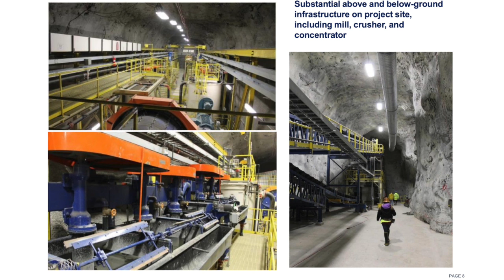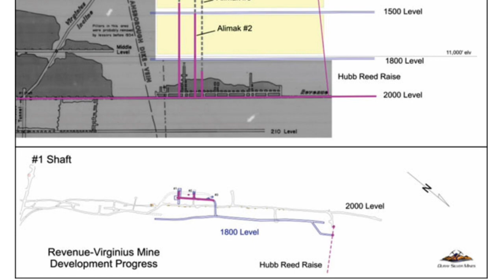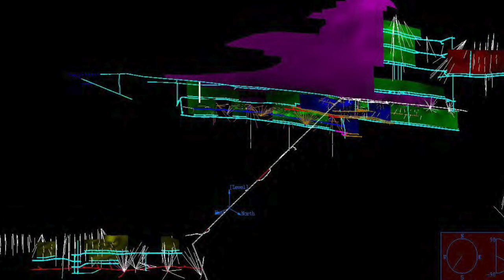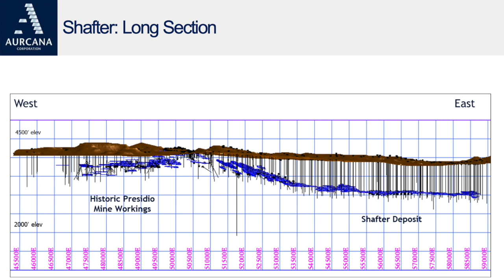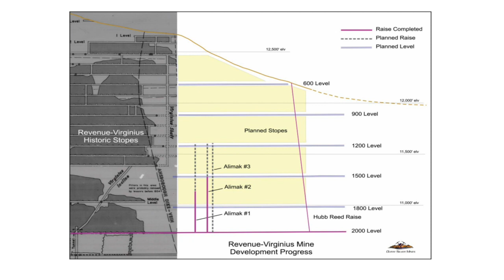Starting Silver Production with Aurcana, with CEO Kevin Drover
Mining Stock Wealth presents

For the first time in ages, a new American silver mine has started producing silver. It's been a challenge, but they've beaten the odds. Drover expects positive cash flow starting in October. Initial expectations are for approximately 270 tons per day of rock going through the mill and then rising soon to 500 tons per day. Due to inflation, cost per ounce is somewhat above the original estimate of $8, however the initial ore grades are coming in much higher than expected. If it continues this way, annual mine production and profit could increase substantially.

Getting the Texas based Shafter mine into production is next on Drover's list. When all is said and done, Aurcana could eventually be producing 8-9 million silver ounces per year, which would put it firmly in the mid-tier producer camp. He's also exploring a nearby acquisition candidate that includes another 500 ton per day mill. It's just a short distance from the now producing Revenue Virginius mine.

The company has made the transition to silver production. Now it's a matter of leveraging its current position to make sound acquisitions and to get the Shafter mine working. Aurcana's future has never looked brighter.